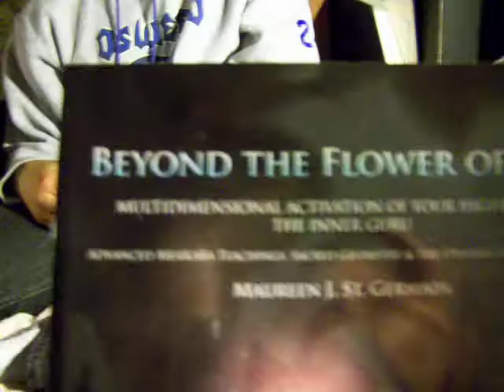Barningtunz room with Tronzan